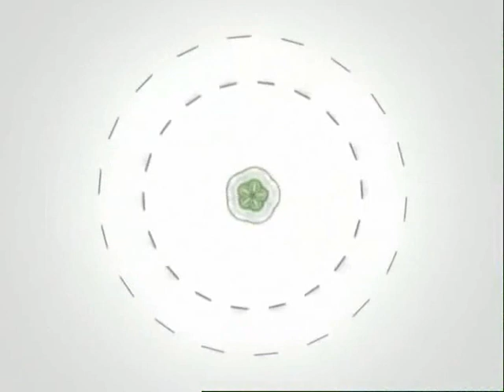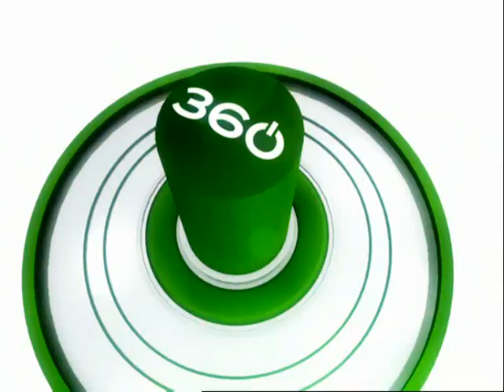GIGA 360 25.07.2007 (Cut)